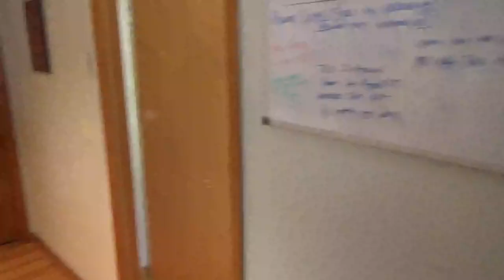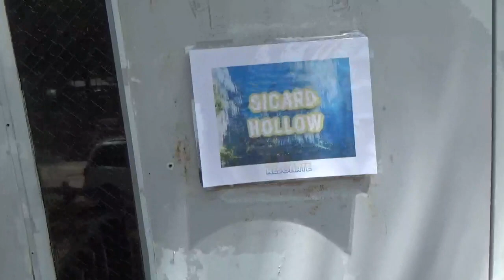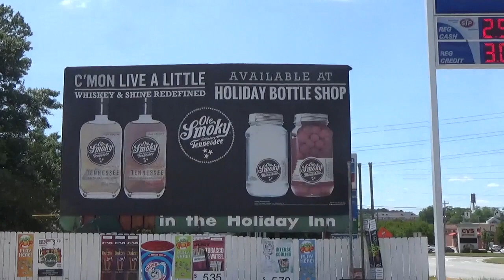Sicard Hollow goes to Resonate Fest (May 2021)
Follow along on our venture down to Suwanne Music Park in Live Oak , Florida!

Shot by Drew Grindle
Edited by Will Herrin